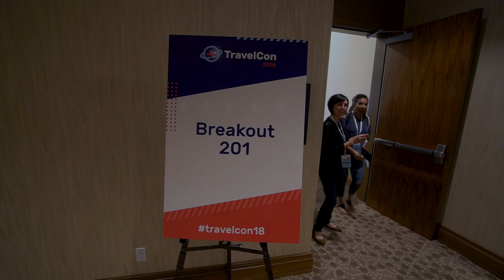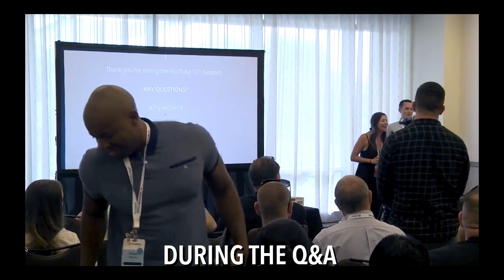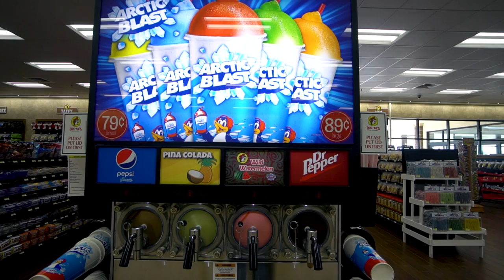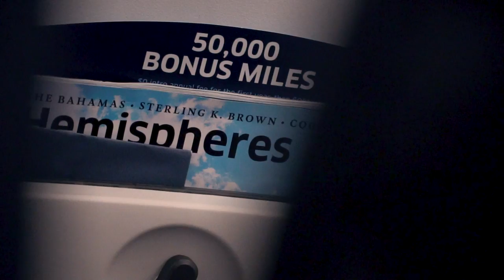TRAVEL DAY Texas to Vancouver | SPEAKING at our FIRST conference!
BLACK FRIDAY/CYBER MONDAY DEALS!: $23 OFF Kara’s editing course & $50 OFF Nate’s Travel Hacking Course!

Travel vlog 559 // Austin, Texas to Vancouver, Canada

MUSIC TITLES:
First song is “Highwire”
Second song is “Go With It”

Here’s how we’ve saved over $20k on travel while exploring the world :)